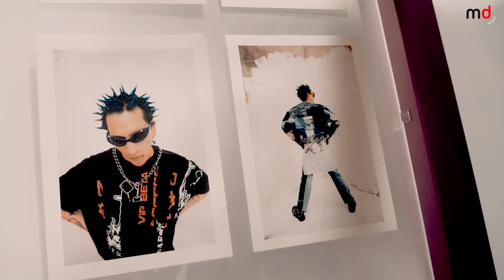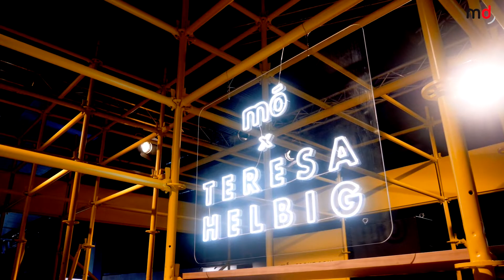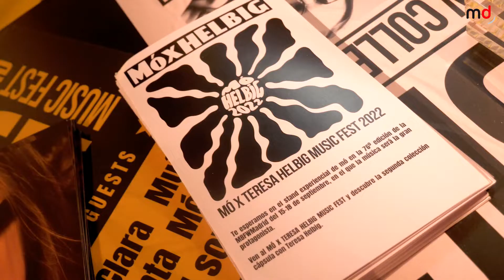MÓ y Teresa Helbig se desplazan a la Mercedes-Benz Fashion Week | Entrevista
Es una de las semanas más esperadas del año para los amantes de la moda. La Mercedez-Benz Fashion Week de Madrid (MBFW), que se ha celebrado este año del 14 y al 18 de septiembre, ha echado ya el cierre pero los ecos de su glamour aún resuenan en la capital. Una de las marcas que no ha faltado a la emblemática cita ha sido MÓ de Multiópticas, patrocinadora de este encuentro desde hace ya cuatro años.